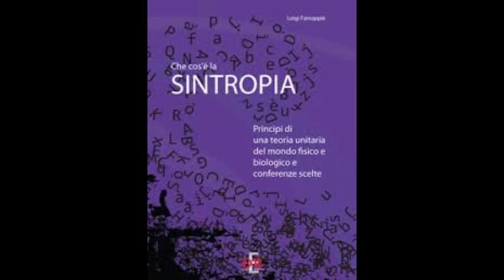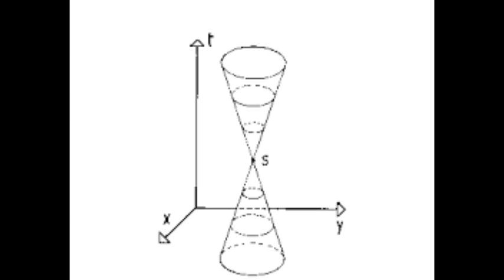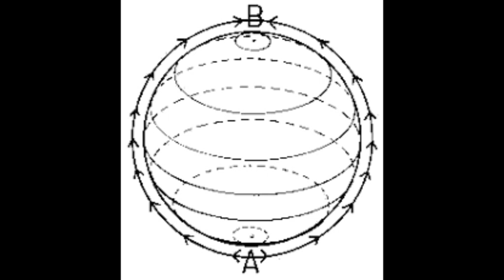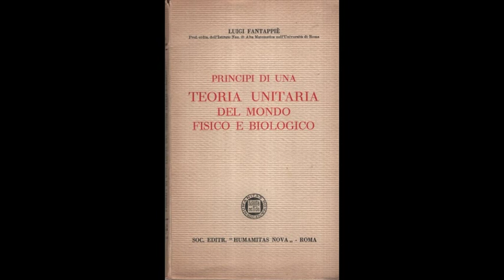Luigi Fantappié: sintropia, scienza e religione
Dall'intervento di Luciano Dottarelli all'incontro su "Ordine e disordine nel mondo contemporaneo" a partire dal pensiero di Luigi Fantappié  (Viterbo, 29 gennaio 2019)